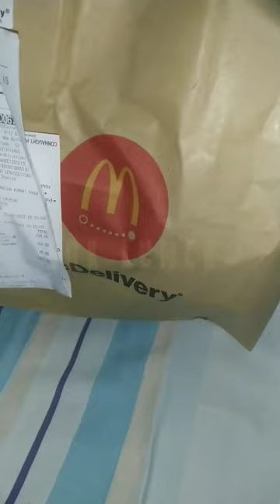What I eat in a day | Junk food edition